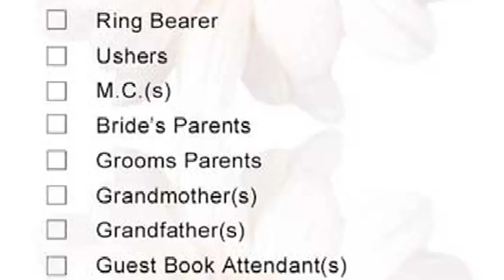Wedding Planning Tips : How to Be a Wedding Planner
Being a wedding planner requires a great deal of organization, sincerity and heart, as each bride should feel like they are the only clients. Understand the job of a wedding planner, which is not always so glamorous, with advice from a professional event coordinator in this free video on wedding planning.

Bio: Courtney Arnold is the owner of Stellar Events and is a professional planner with eight years in the industry.